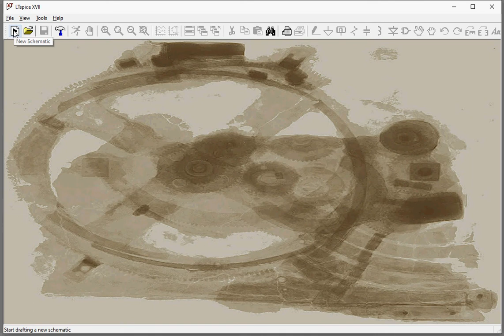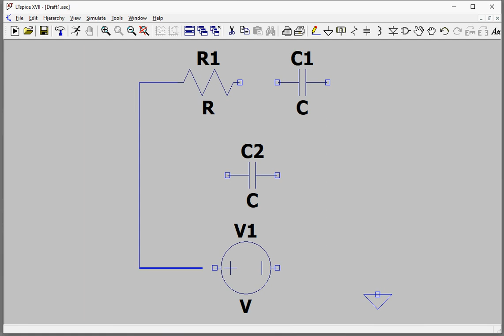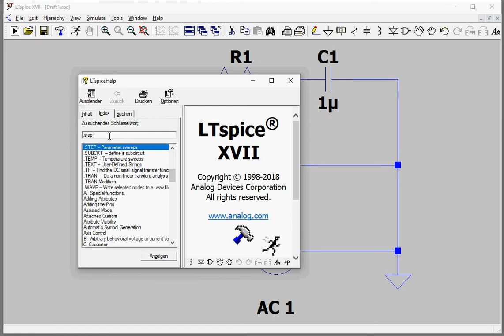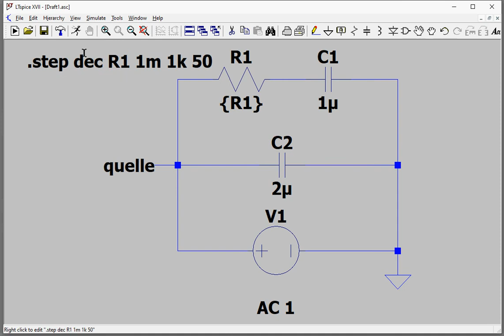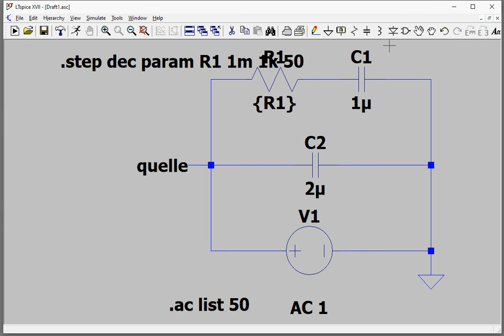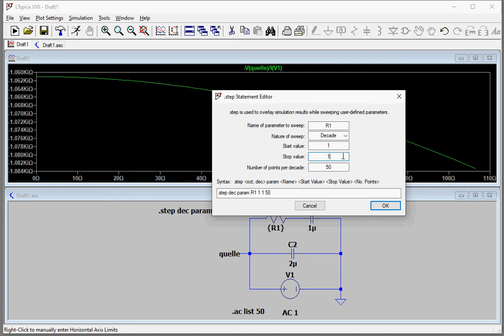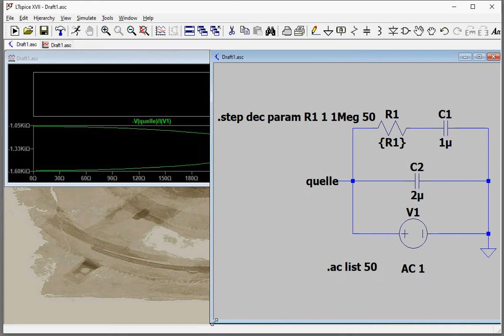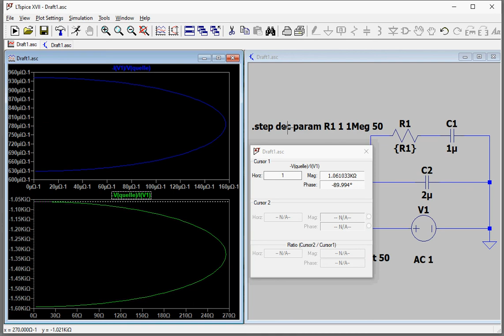Konstruktion der Admittanz- & Impedanzortskurve einer ohmsch-kapazitiven Schaltung in LTspice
Im Video wird gezeigt, wie man die Gesamtadmittanz- und -impedanz einer ohmsch-kapazitiven Schaltung mit veränderlichem Widerstand schrittweise in einem Schaltungs- bzw. Netzwerksimulator wie LTspice berechnet bzw. simuliert und schließlich grafisch darstellt.